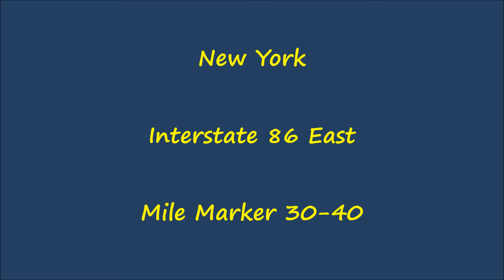New York - Interstate 86 East - Mile Marker 30 to 40 (7/3/15)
Driving on Interstate 86 East in New York (main segment), from mile marker 30 to 40.

Also known as the Southern Tier Expressway, I-86's main segment in New York travels from the border of Pennsylvania in Chautauqua County to the PA border in Chemung County, for a length of 205 miles.  Control cities along the way include Jamestown, Corning, Horseheads, and Elmira.  It parallels NY 17 for much of its duration.